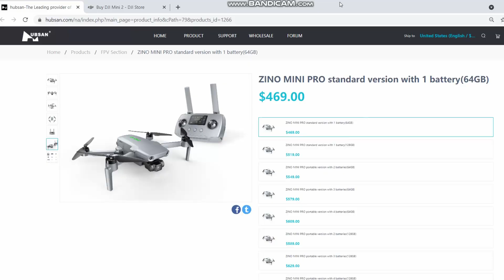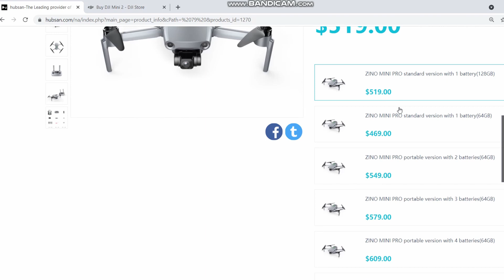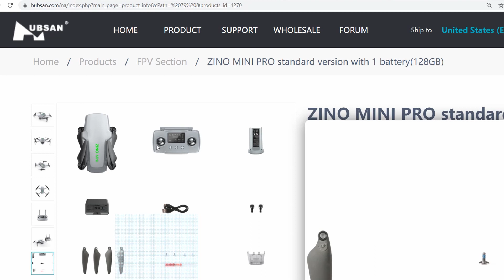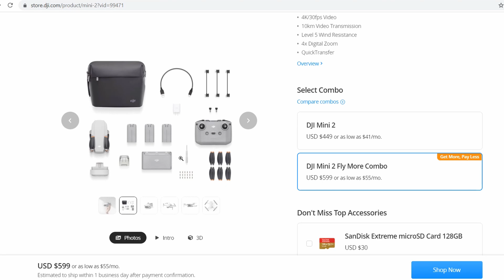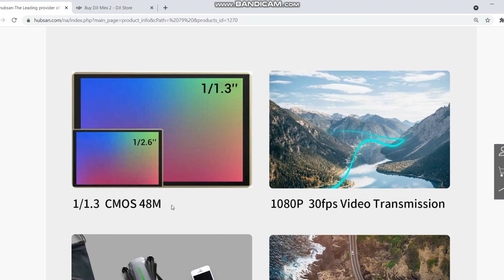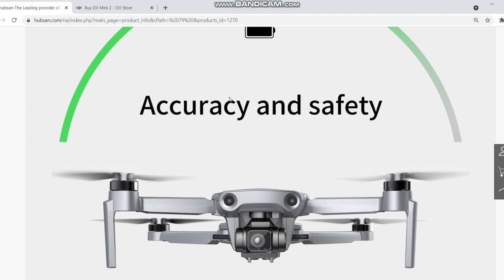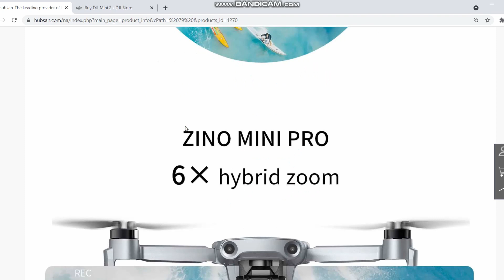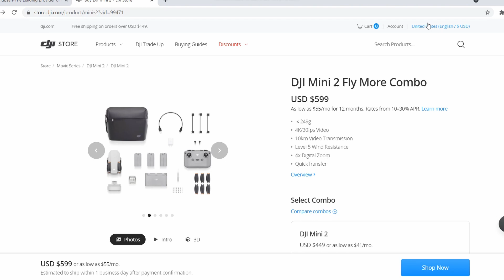HUBSAN ZINO MINI PRO SPECS IN TAMIL / WILL IT REPLACE DJI MINI 2